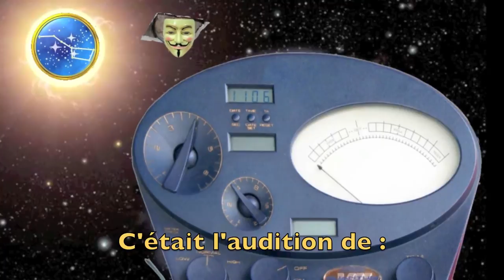Anonymous Vicieux Audition $cientologue